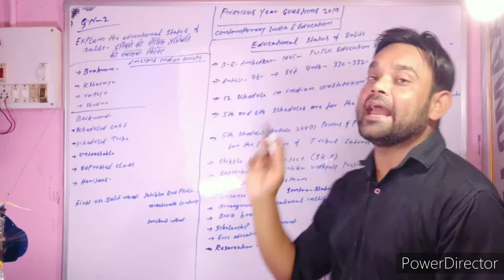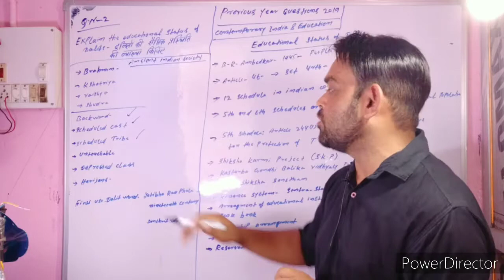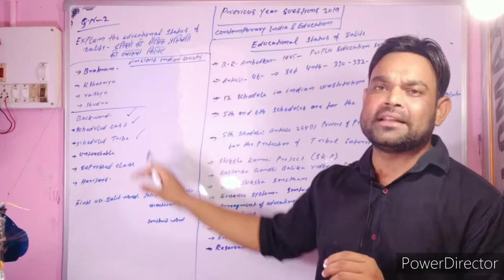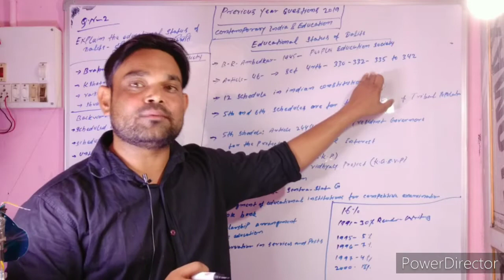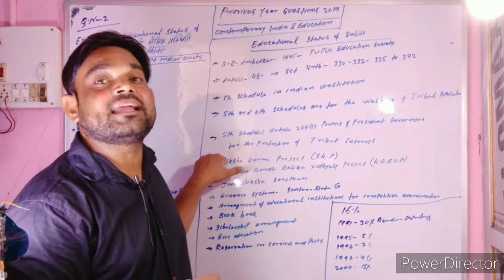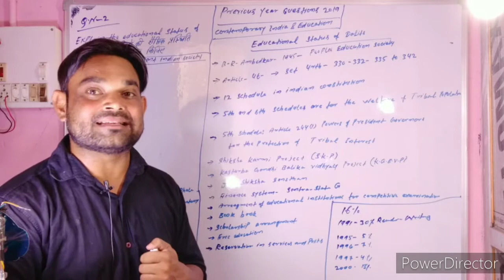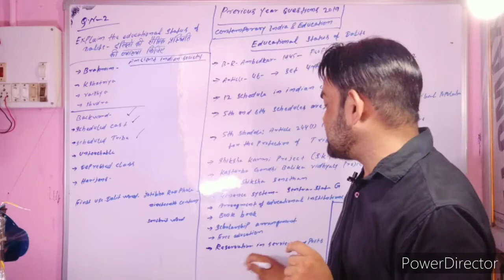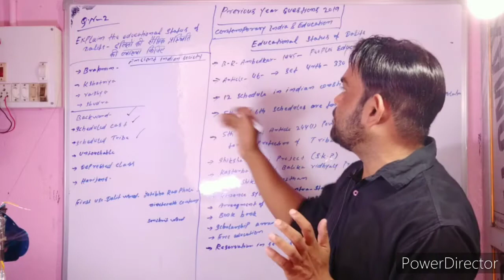B.Ed previous year question 2019 contemporary India and education Explain the educational status of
B.Ed previous year question 2019 contemporary India and education-Explain the educational status of dalits.दलितों की शैक्षिक स्थिति स्पष्ट कीजिए।